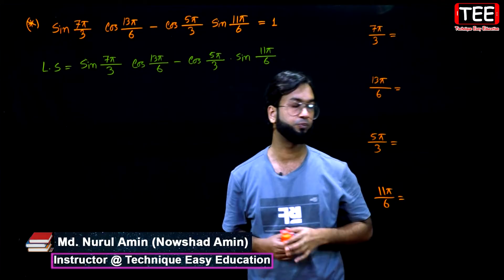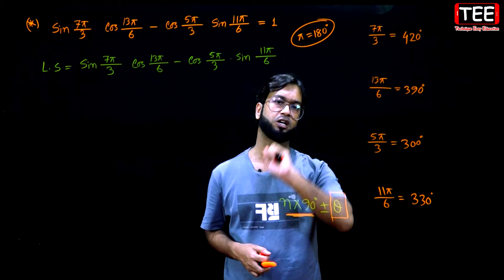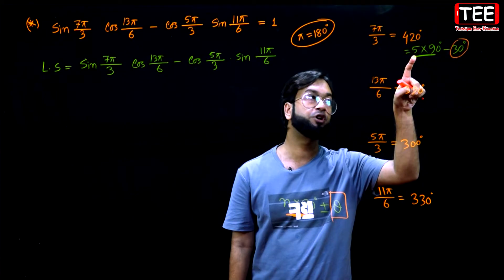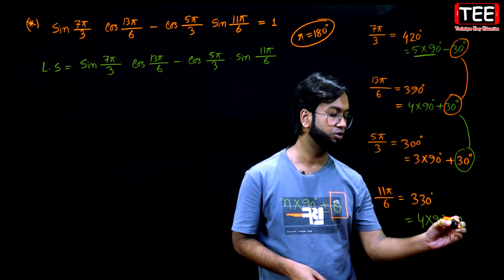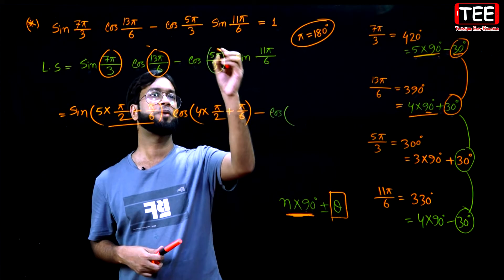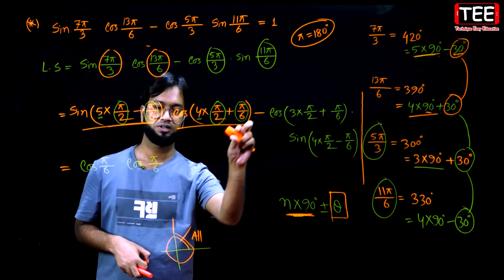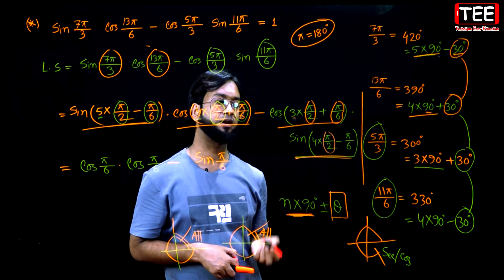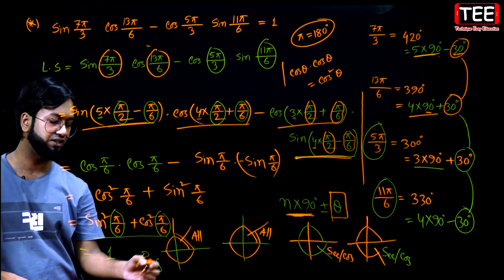ত্রিকোণমিতি | পর্ব-৭ | SSC Higher Math Chapter 8.3 l Trigonometry l নবম দশম শ্রেণির উচ্চতর গণিত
SSC Higher Math Trigonometry Chapter 8.3
ত্রিকোণমিতি || এসএসসি উচ্চতর গণিত অধ্যায় ৮.৩